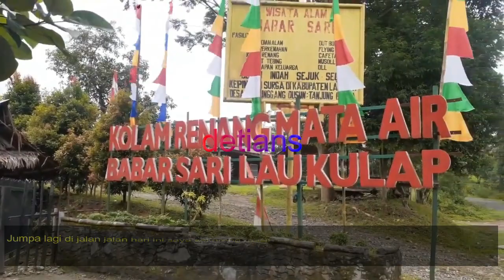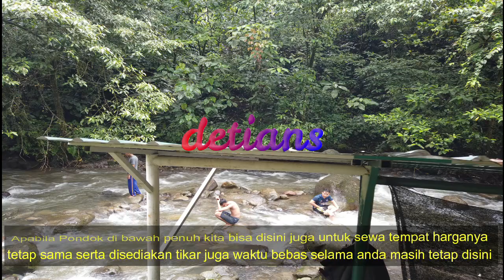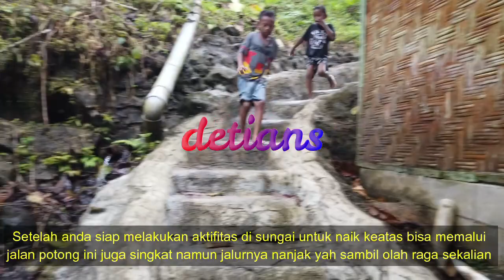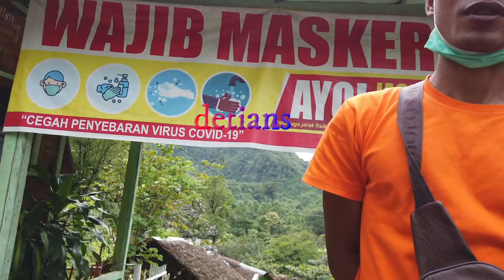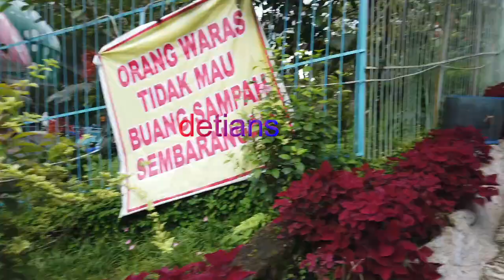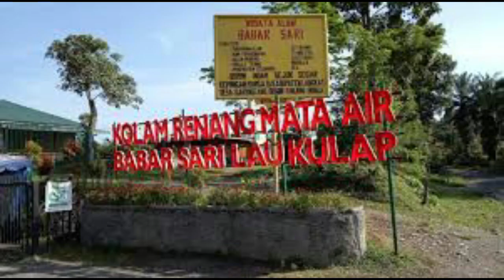LAU KULAP II KOLAM RENANG II MATA AIR II PEMANDIAN II PONDOK II LANGKAT II NEW NORMAL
Buat anda yang suka dengan alam serta mandi dari mata air yang segar anda wajib menikmati tempat ini , serta tempatnya sangat bersahabat terjangkau , buka 24 jam , tempatnya sudah mengalami renofasi tambahan untuk lebih jelas tonton sampai habis agar anda mengetahui tempat baru tersebut . Banyak informasi yang bisa anda dapatkan sebelum menuju kemari . Makasih